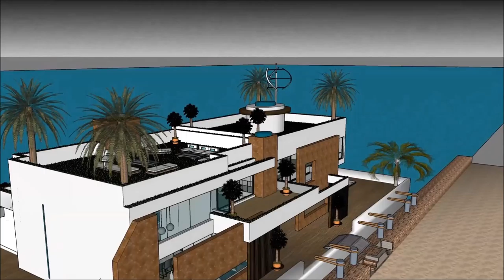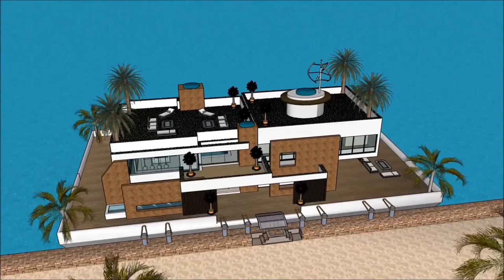არქიტექტორი სკეჩუპი მცურავი სახლი ვილა ნავი სასახლე ქართული სურამში Sketchup არქიტექტურა სახლის არქი